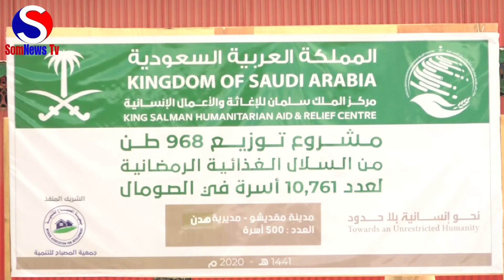Hay’adda Horumarinta Ee Misbaax ayaa Deeqo kala duwan u qeybsiyay dad danyar ah oo ku nool Muqdisho